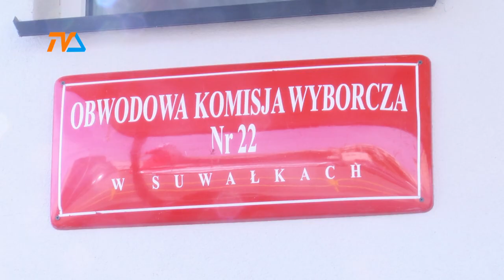Bezpłatnie zawiozą na wybory |TV SUWAŁKI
Niska frekwencja w samorządowych wyborach dała do myślenia. Aby zachęcić i w wielu przypadkach także umożliwić udział w II turze wyborów, określone grupy osób będą mogły skorzystać z bezpłatnego dowozu do lokali wyborczych na terenie miasta Suwałki.